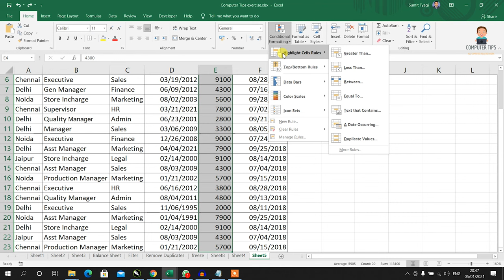excel me double entry kaise check kare | how to check double entry in excel | Computer Tips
excel me double-entry Kaise check kare | how to check the double entry in excel | Computer Tips

Dosto Aaj Ki Is Video Me Maine Aapko Ye Bataya Hai Ki, Kabhi kabhi jab hum jayada entry excel mai kaar rahe hote hai to double entry hone ke chances jyada hote hai, to hum un double entry ko kaise check kaarete hi.  Ummeed Hai Aapko Ye Video Bahut Pasand Aayegi Thank you so much...

Queries Solved:
1. how to check the double entry in excel
2. How to check the double value in excel
3. How to check the duplicate entry in excel
4. How to highlights the duplicate values in excel
5. Conditional formatting in excel